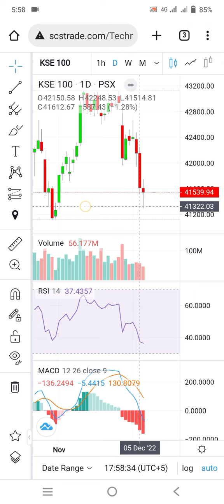Market Summary | 6-12-2022 | Khan Baba